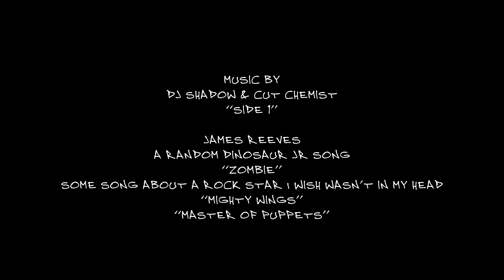James sings horrible